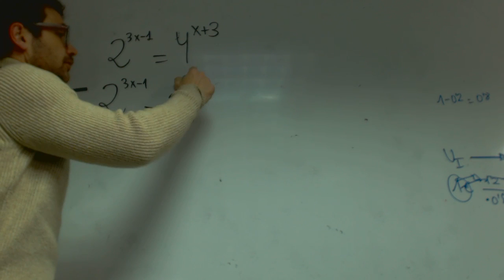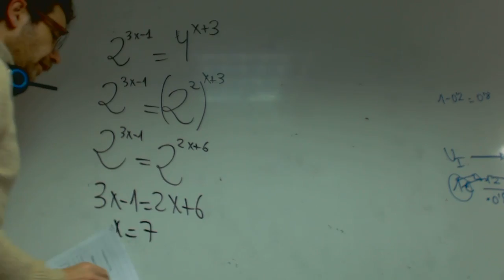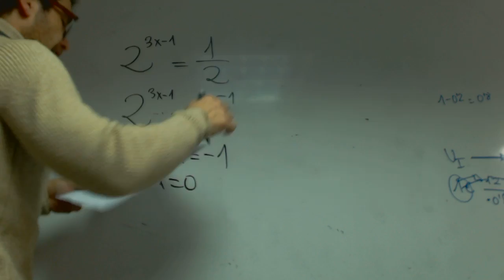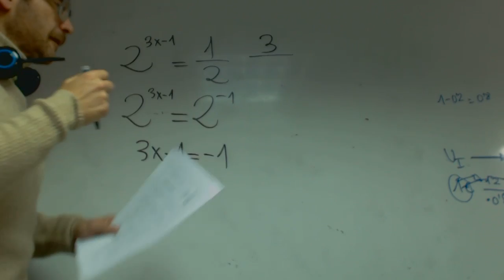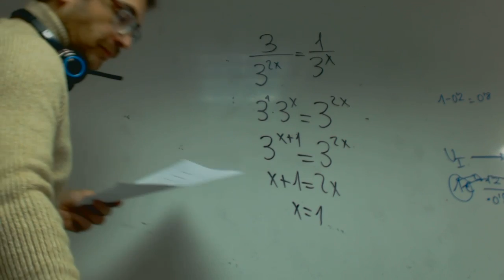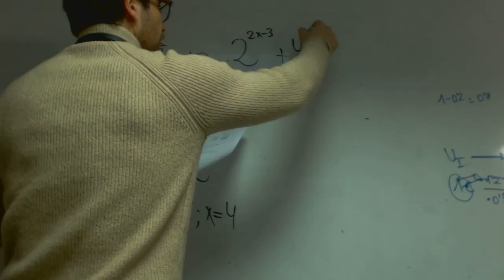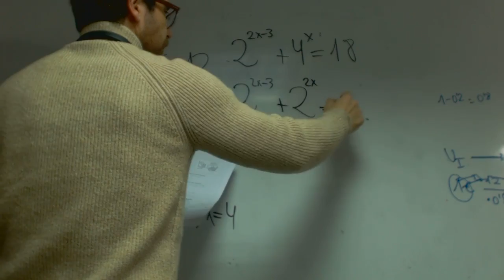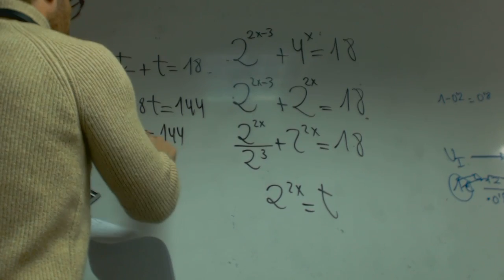Ecuacion exponencial 02 Franmanela Matematicas 1 Bachillerato Academia Usero Estepona